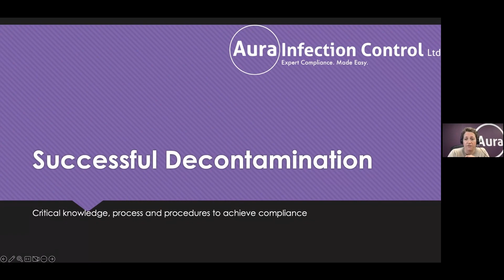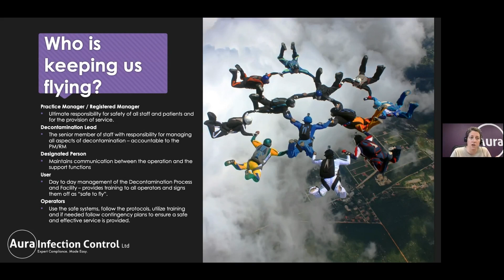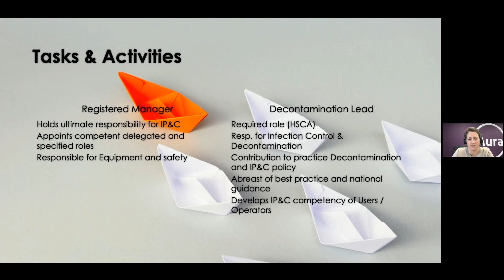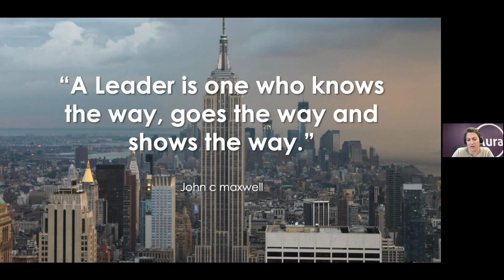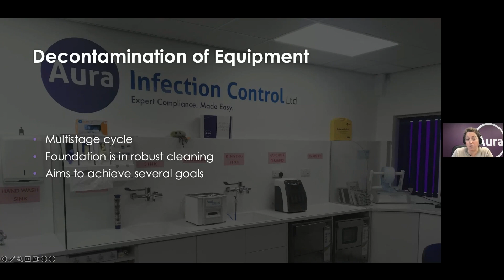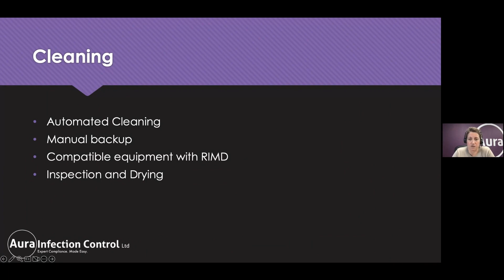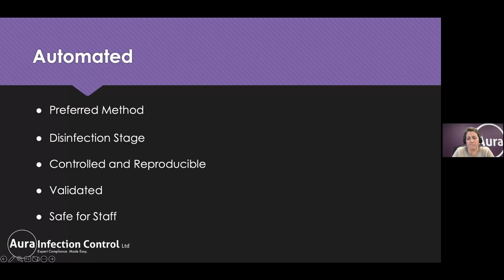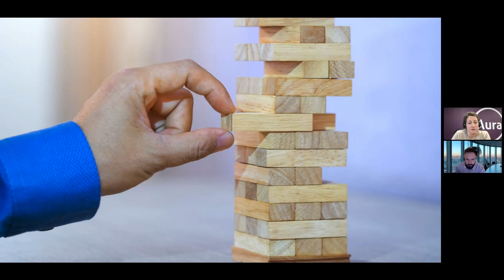Infection Control Essentials with Aura Infection Control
Decontamination is a complex multistage process that requires quality control and leadership to be completed successfully. It is often misunderstood and regular training on the key elements is important to make sure that you are competent and prepared for any inspection.

Join Laura Edgar from Aura Infection Control (one of Agilio’s preferred working partners), who will be highlighting the important elements of decontamination and explaining the process from transportation to storage, and how these areas can be effectively managed, including:

- The reasons for decontamination
- The standard precautions – decontamination of equipment
- The key elements of decontamination room configuration
- The stages of the decontamination cycle & key elements of each stage

Perfect for Practice owners, managers, decontamination leads, or any other team member responsible for decontamination, this webinar aims to increase your knowledge and help you understand the principles for carrying out decontamination or overseeing it.